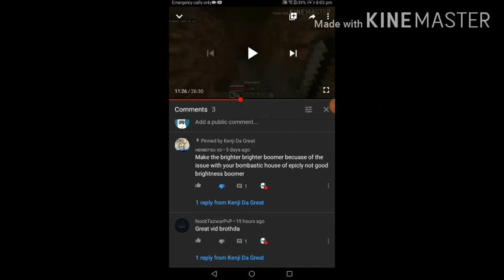U WANT BRIGHTNESS I GIVE U SOME